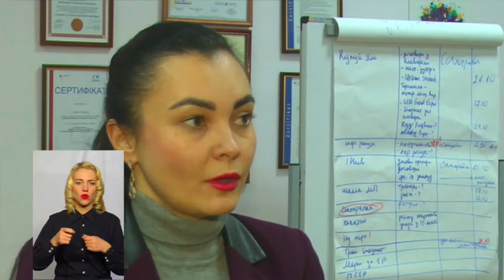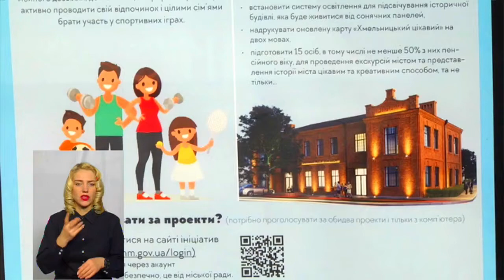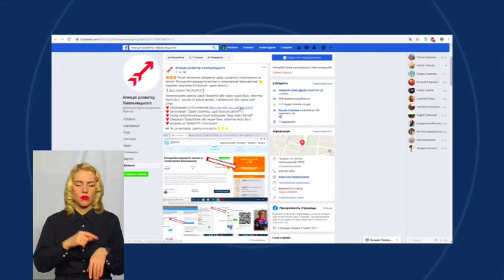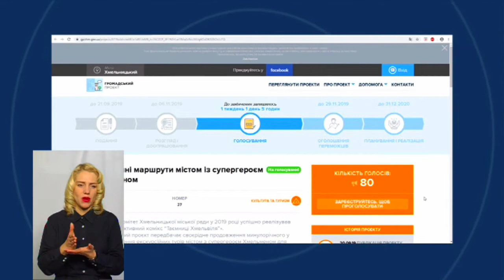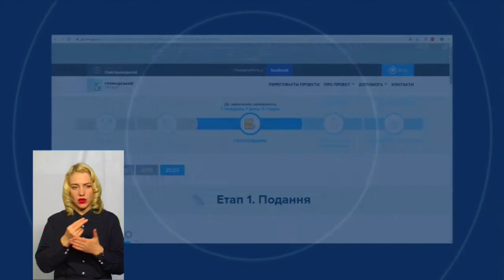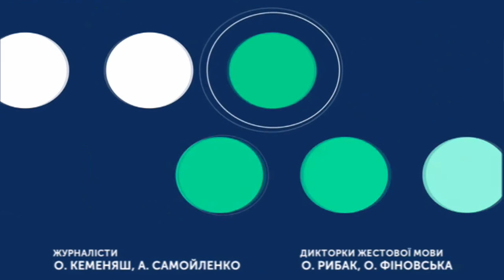ТЕМА ДНЯ 13 11 2019 ''Ідеї хмельничан – за кошти громади''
До завершення загальноміського відкритого голосування за проєкти, представлені на конкурс для реалізації за кошти Бюджету участі, залишився тиждень. Хто і які проєкти пропонує?

Експерти: Тамара Козицька – директорка Хмельницької міської бібліотечної системи

Оксана Казмірчук – головна спеціалістка управління економіки Хмельницької міської ради